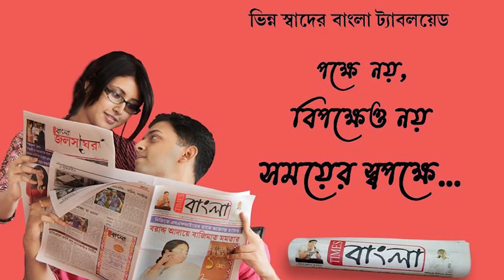ঘরে ঠাঁই হয়নি নেতাজির! পথের পাশে আবর্জনার মাঝে, আস্তাকুঁড়ে জায়গা হলো তাঁর